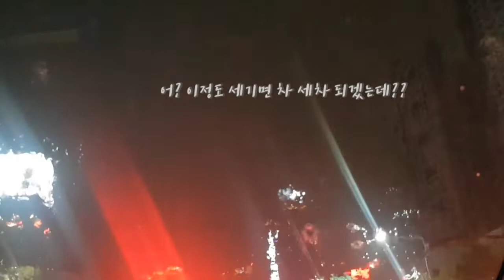[ 썬주부TV ] [호우경보] 천둥번개를 3번이나 봤습니다. 장대비l 하늘이 뚫렸습니다. 안전운전하세요l I saw thunder and lightning three times.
[ 썬주부TV ] [호우경보] 천둥번개를 3번이나 봤습니다. 장대비가 내립니다. 하늘이 뚫렸습니다. 안전운전하세요 빗길 조심히 걸으세요 ㅣ자연의소리ㅣ빗소리 l  The fourth round of thunder and lightning
앞이 잘 안보이네요
안전운전하시길 바랍니다.

감사합니다.

ㅡㅡㅡㅡㅡㅡㅡㅡㅡㅡㅡㅡㅡㅡㅡㅡㅡㅡㅡㅡㅡㅡㅡㅡㅡㅡㅡㅡㅡ

썬주부TV
1. 포메라니안 먹방, 애견간식 리뷰, 포메라니안 ASMR, 애견먹방, 멍멍이먹방, 김사랑먹방.
2. 썬주부 리빙,음식등등  집에서 사용하는 모든 것 관련 리뷰 및 언박싱.